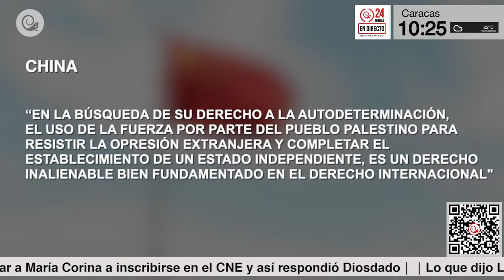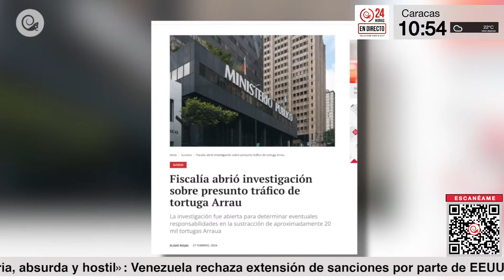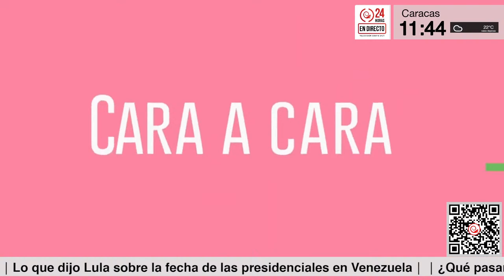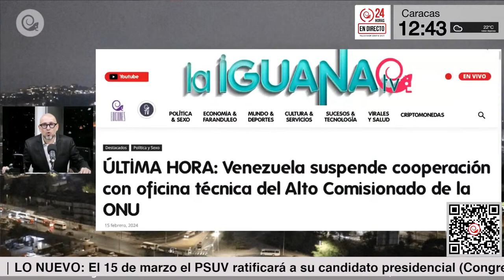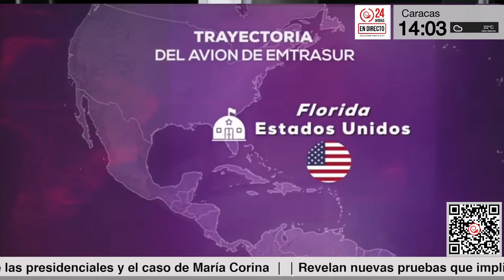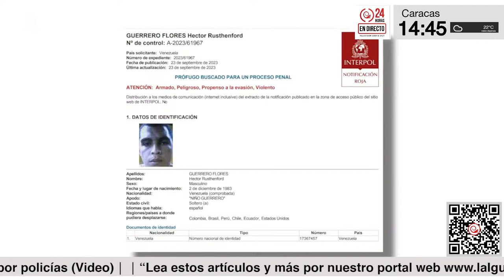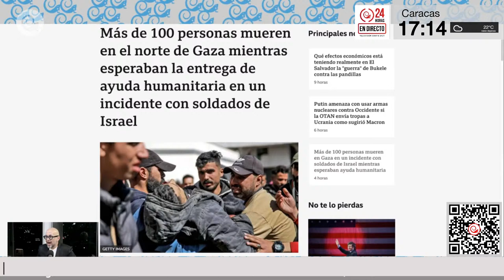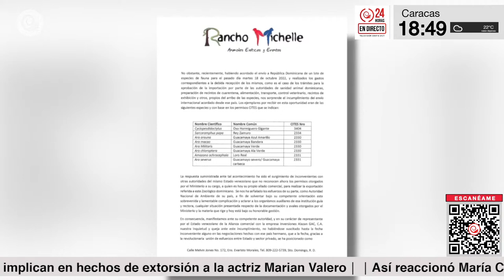EN DIRECTO | ¿María Corina Machado prepara un show cuando vaya al CNE a intentar inscribirse?